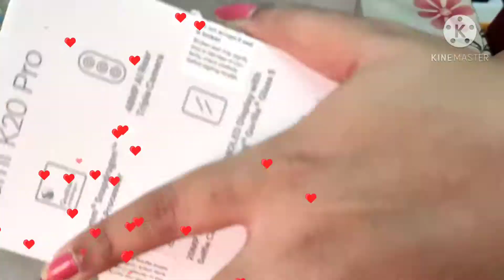Egg Vada curry recipe | Hiranmay ko mila Puja gift | Brand new Phone | Murmura ki upor Ph.D Kiya😂